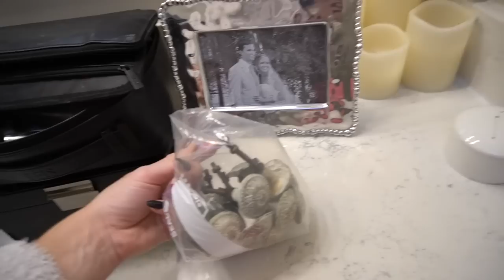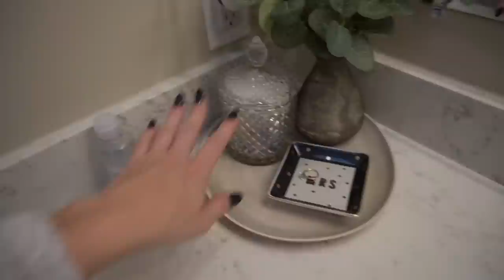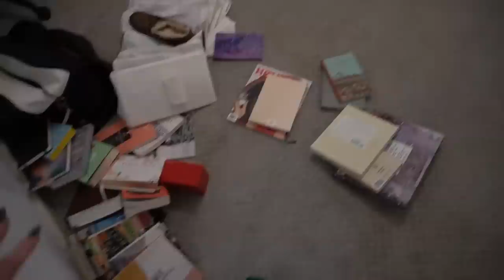moving vlog: home shopping + affordable finds, LOTS of home updates, getting things done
LINKS/PRODUCTS MENTIONED:
brown tee
amazon stool
plate/bathroom tray
fake candles
apothecary jar
black bath tray
amazon jewelry box
standing desk

for resources to educate yourself on the implications of roe v wade being overturned, as well as ways to act & donate, I encourage you to check out this link and consider the harm this will especially cause to those who need help most.

★ FAQ ★
-What do you do for work? Tax associate at a Big 4 firm (started Jan 2022!)